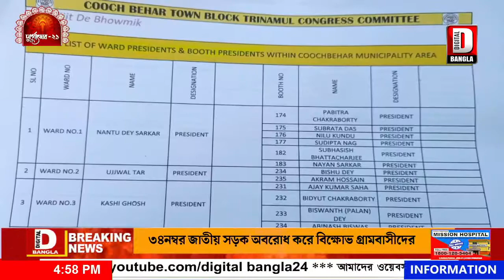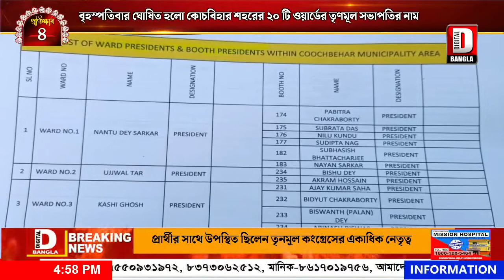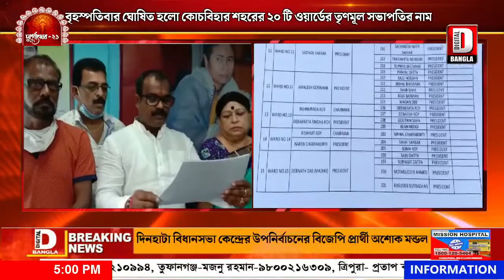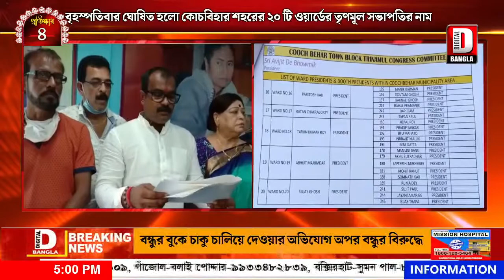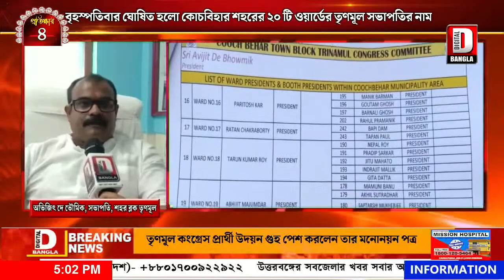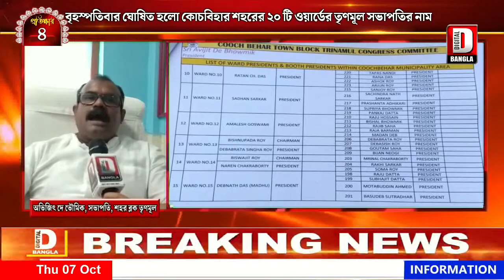বৃহস্পতিবার ঘোষিত হলো কোচবিহার শহরের ২০ টি ওয়ার্ডের তৃণমূল সভাপতির নাম